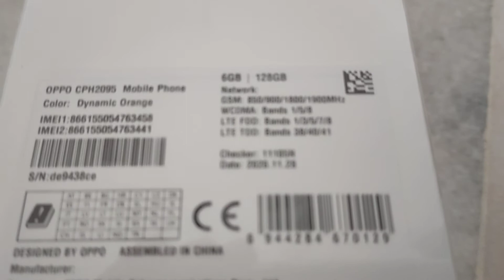Oppo A73 [Budget Phone Big Memory] AMOLED DISPLAY 30W VOOC Flash Charge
Oppo A73
SPECIFICATIONS
6.44"
1080x2400 pixels
16MP
1080p
4/6GB RAM
Snapdragon 662
4015mAh
Li-Po
Released 2020, November 20
163g, 7.5mm thickness
Android 10, ColorOS 7.2
128GB storage

NETWORK
Technology GSM / HSPA / LTE
LAUNCH
Announced 2020, October 05
Status Available. Released 2020, November 20
BODY
DISPLAY
Type AMOLED, 430 nits (typ), 600 nits (peak)

MEMORY
  UFS 2.1 (single lane)
MAIN CAMERA
Quad 16 MP, f/2.2, (wide), 1/3.06", PDAF
8 MP, f/2.2, 120˚ (ultrawide), 1/4.0", 1.12µm
2 MP, f/2.4, (depth)
2 MP, f/2.4, (depth)
SELFIE CAMERA
Single 16 MP, f/2.0, 26mm (wide), 1/3.1", 1.0µm
Features HDR
Video 1080p@30fps
SOUND
Loudspeaker Yes
3.5mm jack Yes
COMMS
FEATURES
BATTERY
Charging Fast charging 30W, 50% in 30 min, 100% in 53 min (advertised)
VOOC 4.0